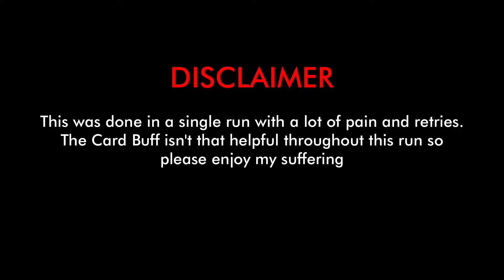The Catch National Raiden and Amenoma Ayaka Full Star Clear Spiral Abyss Patch 2.5 NO GEO!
No Geo needed with this absolutely insane team

If you have some time to spend, do watch some of my EPIC videos

Timestamp
00:00 Chamber 1 National Raiden
01:30 Chamber 1 Morgana Ayaka
03:17 Chamber 2 National Raiden
03:58 Chamber 2 Morgana Ayaka
06:30 Chamber 3 National Raiden
07:22 Chamber 3 Morgana Ayaka
09:30 Morgana Ayaka Build
10:28 National Raiden Build
11:27 Outro

It helps me a lot to improve for my future video! Thanks so much ~

Genshin Impact 2.5 Spiral Abyss Floor 12
Genshin Impact 2.5 Spiral Abyss